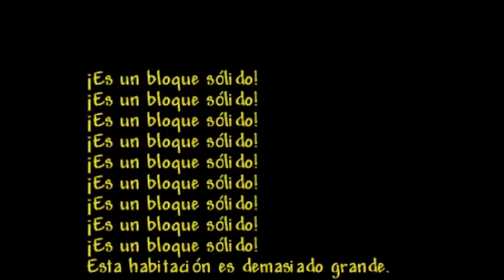TRUCOS Y CONSEJOS PARA TERRARIA 1.4.4 | Maggieozs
En este nuevo video te muestro unos cuantos trucos y consejos que puedes implementar en Terraria 1.4.4

Puedes utilizar mi código de creador Maggieozs en la tienda de Fortnite y de epic para apoyarme, gracias de antemano por usarlo ❤